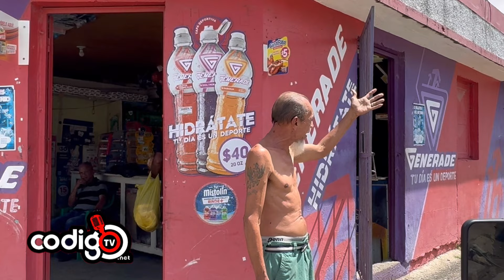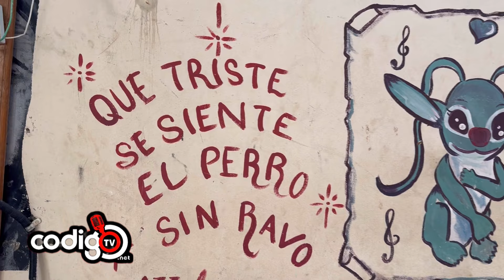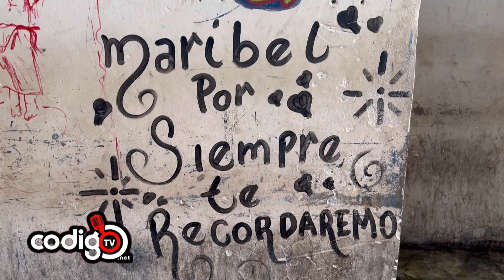Realizan operativos en el sector pueblo nuevo SFM 16/7/24